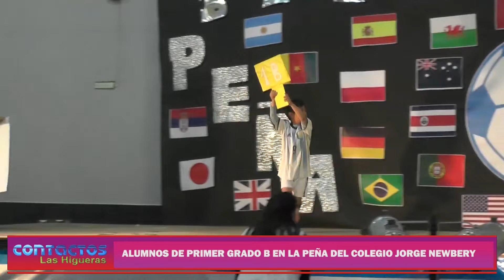Alumnos de primer grado " B " en la Peña anual del Centro Educativo Jorge Newbery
Cientos de personas participaron este viernes en el club San Martín, de la peña organizada por la escuela primaria Jorge Newbery.

Con la temática basada en la historia de los mundiales de fútbol, cada grado, tanto del turno mañana como del turno tarde, interpretaron coreografías basadas en cada uno de los mundiales de futbol realizados en los distintos países del mundo donde se realizaron desde la primera vez en Uruguay 1930 hasta el día de hoy.

Una noche llena de color, alegría y música lleno de sonrisas y aplausos el enorme salón del club San Martín.

Además, en la oportunidad cantaron el cumpleaños feliz a la institución, que el pasado martes 20 de septiembre, cumplió los 94 años de vida, con una torta y la invitación a ex docentes y ex alumnos.

Los alumnos y alumnas desde primer grado hasta sexto, demostraron sus cualidades artísticas y sus destrezas gimnásticas, siendo que las maestras demostraron su total dedicación a sus alumnos y a cada una de las representaciones.